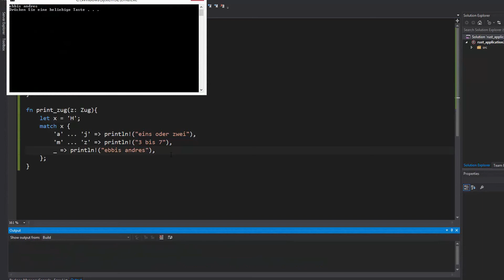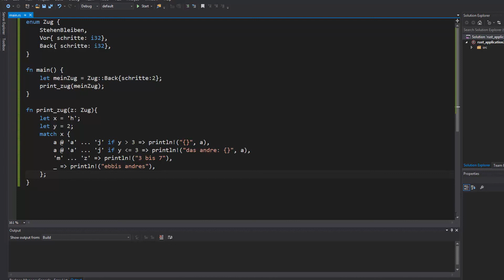Rust Tutorial #19 - mehr Match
In diesem Tutorial zeige ich euch mehr von Match.